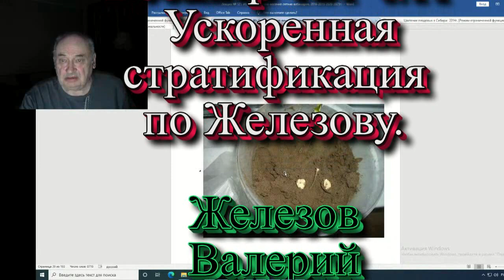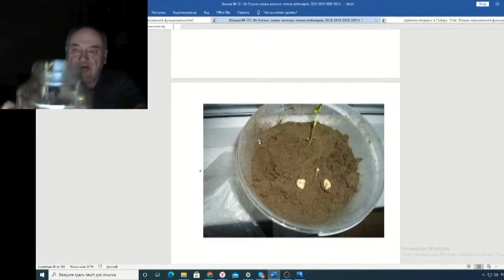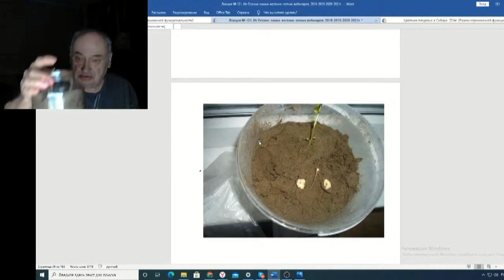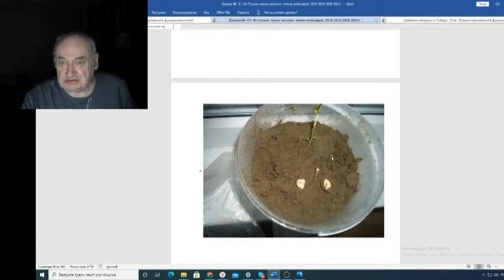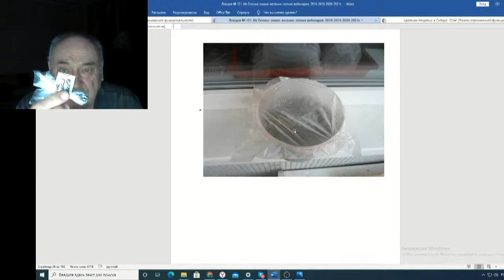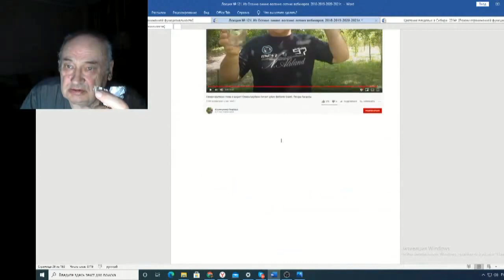Железов Валерий Вебинар 121 ч 11 Ускоренная стратификация